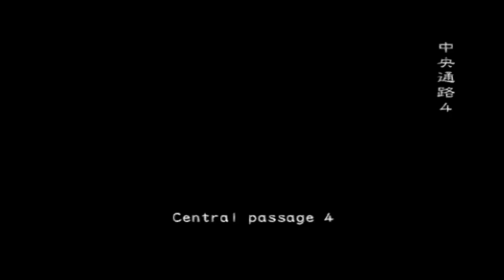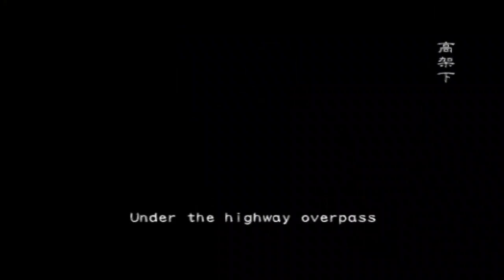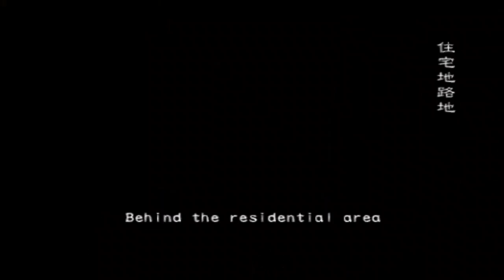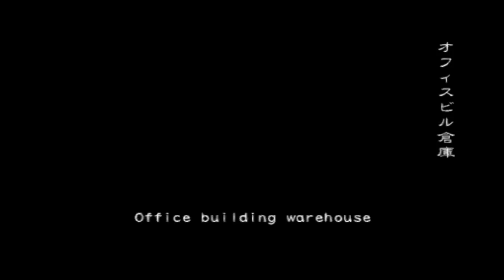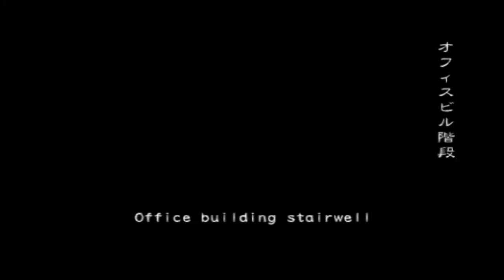Resident Evil Outbreak File #2 Online End Of The Road #47 Weird game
Another weird  game here :O
Difficulty: Very Hard
Player:1 David (Coldspy)
Player:2 Cindy (mia re7)
Player:3 Kevin (Hero)
Player:4 Alyssa (PEenergy)